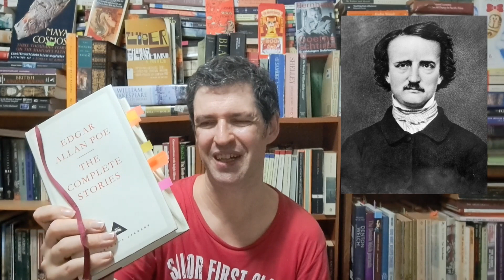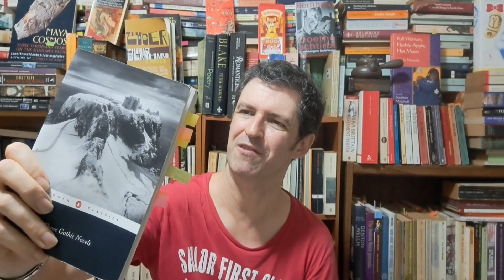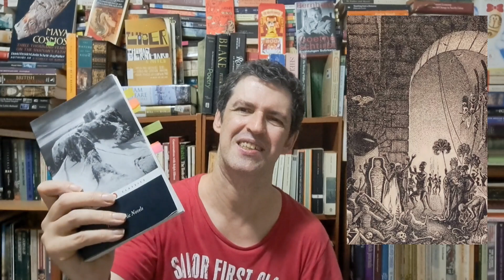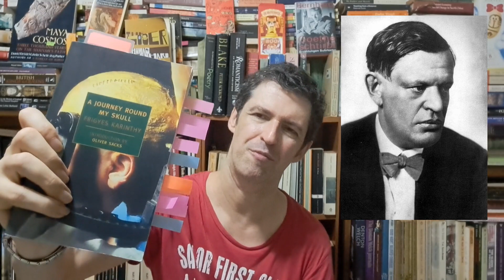March Wrap: Poe, Vathek, Frankenstein, Frigyes Karinthy, Keats and Book of the Month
I read four books in March:

1786* William Beckford, Vathek
1818 Mary Shelley, Frankenstein
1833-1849 Edgar Allan Poe, The Complete Stories
1939 Friyges Karinthy, A Journey Round my Skull

For those interested in Poe, this website, operated by The Edgar Allan Poe Society of Baltimore, is a superb resource. Here's a link to the version of The House of Usher in the Collected Works

Here's the full text of the Keats poem I mentioned, I Stood Tiptoe on a Little Hill (1817)

I also mentioned Byron's narrative poem, The Giaour (1813), which features the first depiction of a vampire in Western literature, and Dickens' Bleak House (1853), whose character, Skimpole, is based on Leigh Hunt.

*Date of publication in English

You can find the full list of my reading for 2024 on my